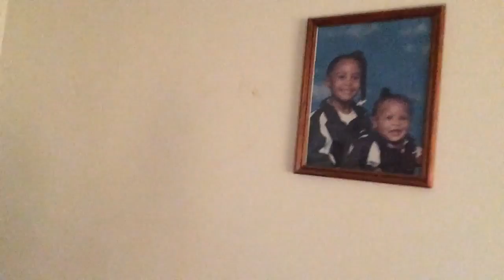Unpopular Opinions| Test Run | First Time |Lexus Lawrence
Today’s video is a test run of some unpopular opinions of mines and hopefully y’all enjoy this video and I’ll do a longer version.